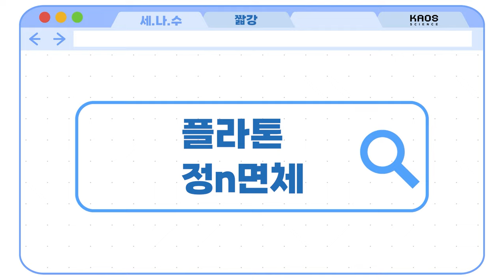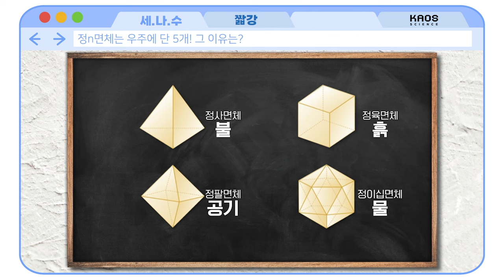[카오스 짧강] 정다면체가 딱 5개? 플라톤이 증명했다고?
기원 전에 플라톤이 증명했다고?
정다면체가 이 세상에 5개 밖에 없다는 걸?

과학의 즐거움을 나누는